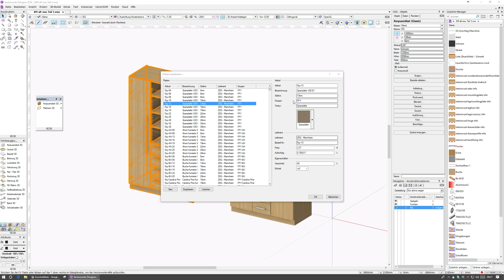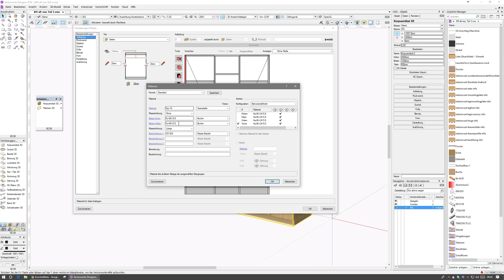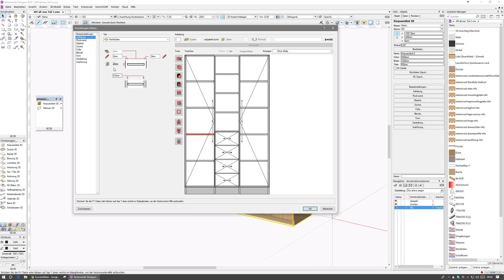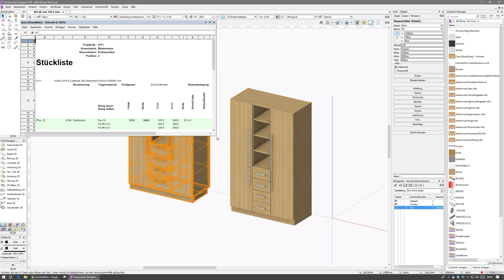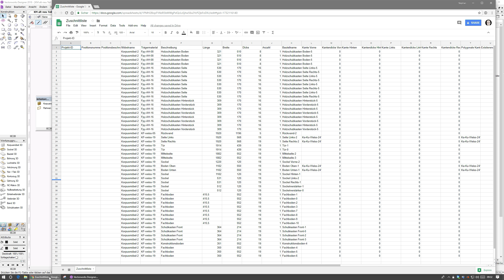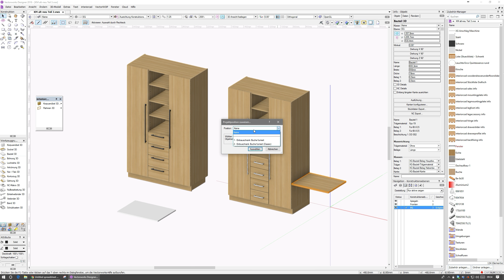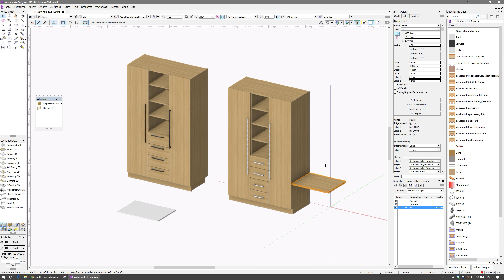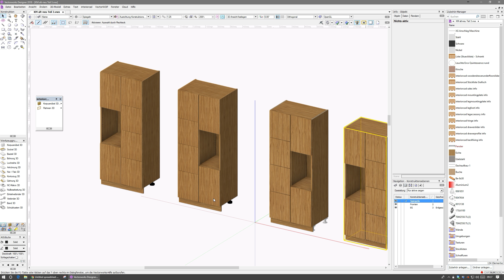Material und Stücklisten (Alt gegen Neu Teil 3)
Warum ist die Materialzuweisung im neuen Korpusgenerator eigentlich anders als im Classic? Diese Frage beantwortet Stephan Mönninghoff in diesem Video. Erfahren Sie, warum Sie mit dem Korpus Typ 2 nicht nur Klicks sparen sondern auch, wie Materialstärken von Trägermaterialien aufaddiert werden, was sich im Rendering von Materialtexturen auf Fronten verbessert hat und warum man den Typ 2 spiegeln darf, sooft man will...